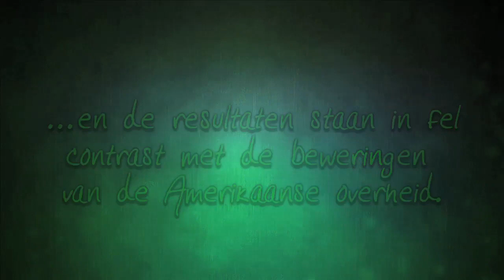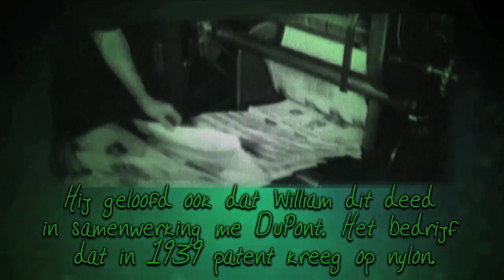Het Marijuana complot - Strikt Geheim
In Amerika betaal je belasting over cannabis. de overheid van de V.S. zegt dat cannabis de oorzaak van gekheid en misdaad was.